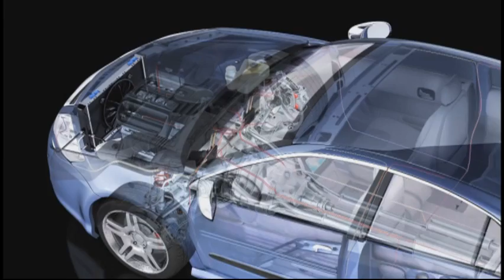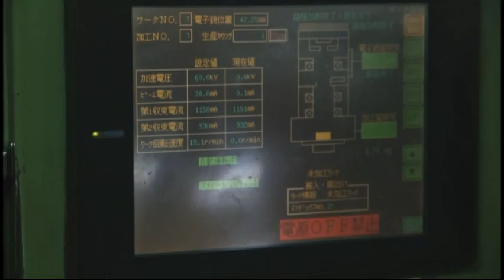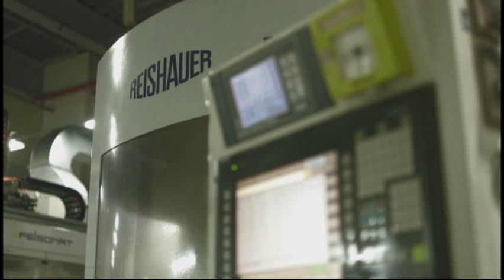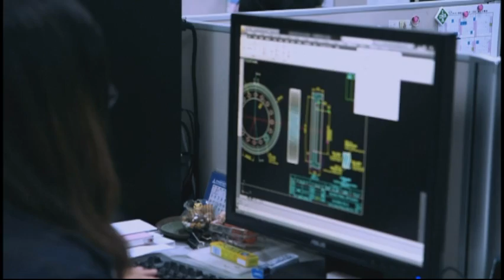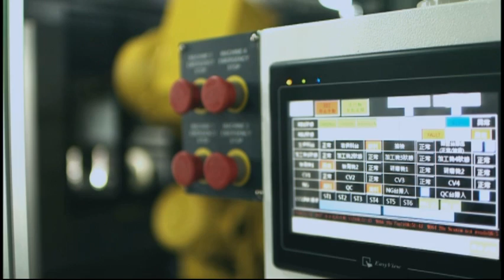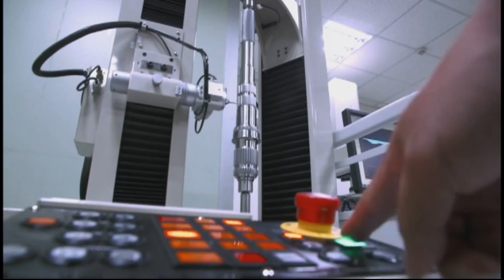和大工業股份有限公司 簡介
和大工業為精密汽車傳動零組件的製造業領導品牌